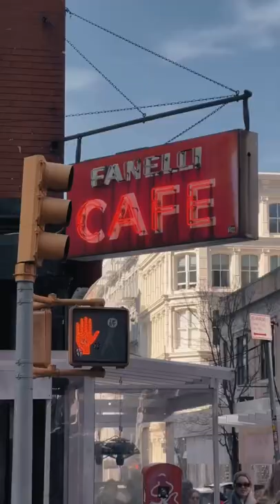Один из старейших пабов Нью-Йорка.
Fanelli Cafe - один из старейших баров/пабов Нью-Йорка.

Здание было построено в 1847 году, какое-то время тут был продуктовый магазин, потом салун, а в 1922 году боксер Майк Фанелли открыл тут паб.

В 1982 году здание вместе с баром было выкуплено и теперь сохраняет традиции старого Нью-Йорка в самом центре модной жизни района Сохо.

Сейчас Fanelli управляют очаровательные молодые женщины, одна из них является внучкой того самого Майка Фанелли.

Мы знаем всех наших постоянных клиентов. Кто приходит за рюмкой бурбона в 10 утра, кто жареный сыр на лаваше, а кто только черный кофе.

Большинство сотрудников тут работает по 10-20 лет и место для них уже является родным.

«Мы выкупили здание, чтоб оставить его нашим детям. Чтоб они всегда знали, что могут зайти и съесть мороженое из детства или наши мини-кексы. Если мы не сохраним это место, то что останется детям?»